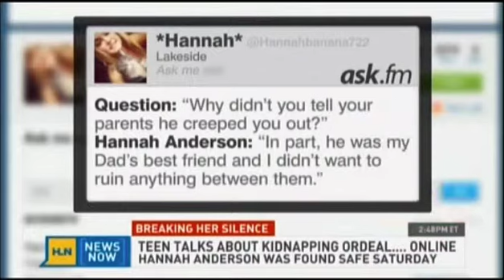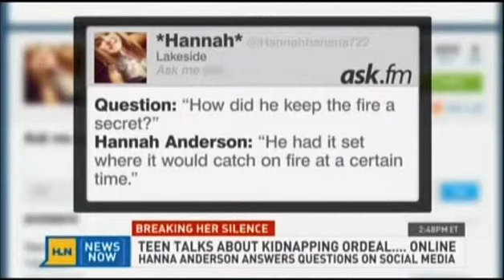Dr. Judy Ho on HLN News Now 8-14-13